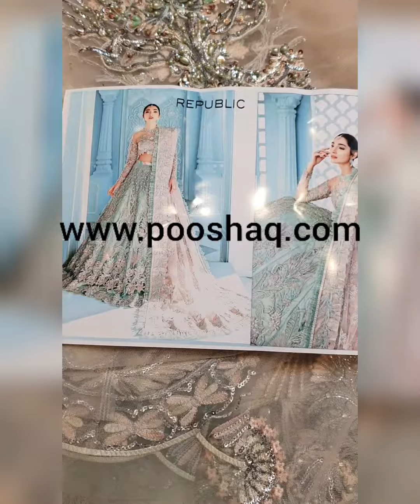Republic womenswear Handmade Maxi